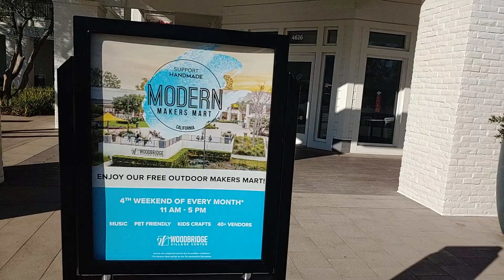hang out after walking my grandkid to school -part 2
@walk with Boy Kuki : Woodbridge village Center -part 2